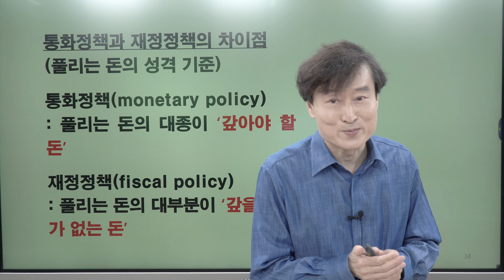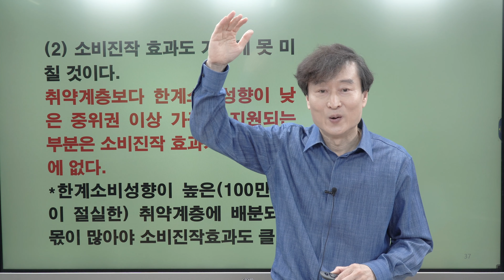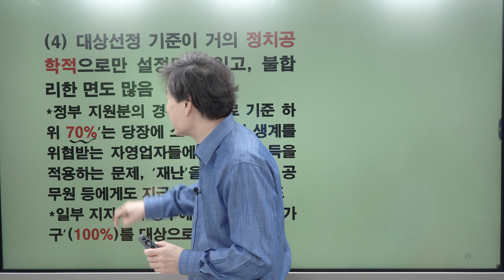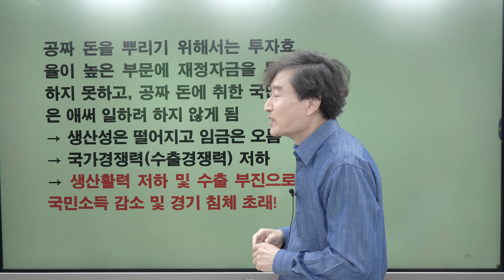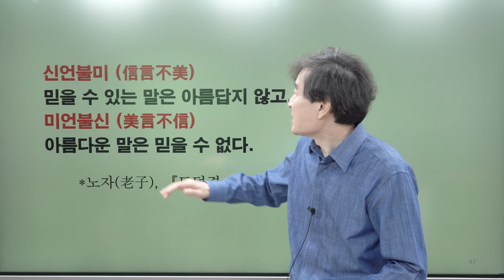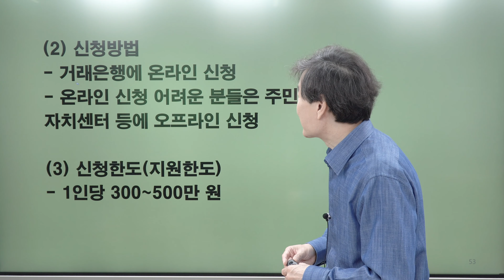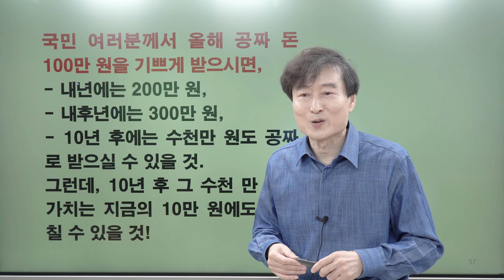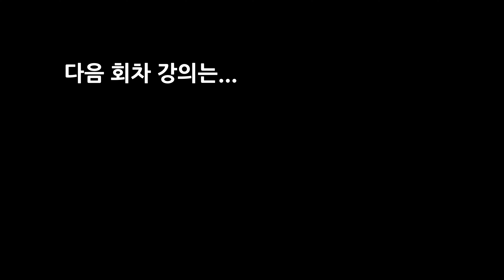코로나사태와 경제(2): 돈 풀기는 긴요해도, 포풀리즘적 돈 뿌리기 ‘재난기본소득’은 안 된다! (문제점 및 대안 제시)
돈 풀기는 긴요해도, 포풀리즘적 돈 뿌리기 ‘재난기본소득’은 안 된다!